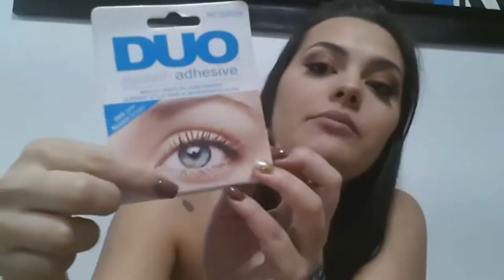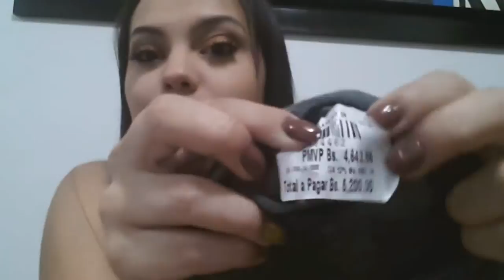♥HAUL ♥- Venezuela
Accesorios: instagram  @rainbow_accesorios